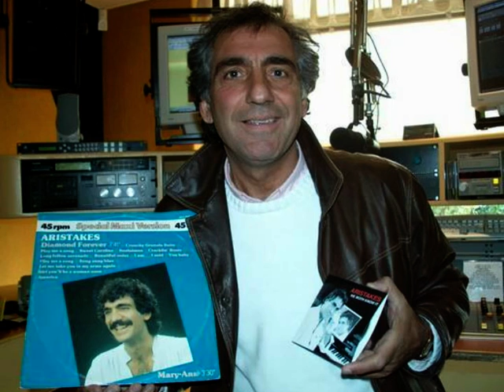Aristakes - We both know it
Aristakes Jessayan, zoals zijn volledige naam luidt, is geboren in Athene, Griekenland. Als 3-jarige kleuter kwam hij met zijn van oorsprong Armeense ouders naar Nederland, waar hij op zijn 7-de jaar begon met pianolessen. Vanaf 1974 treedt Aristakes als pianist/ zanger op tijdens vele feesten/partijen in Nederland en ver daarbuiten.

Zijn eerste single "Sentimental Song" was zelfs AVRO's Radio en TV-tip. Begin jaren tachtig heeft Aristakes de Nederlandse Top 40 gehaald met onder meer: "Don't wanna live without you" (eigen compositie) en "Kom in m'n armen", een duet met Ciska Peters.

Tevens is er van Aristakes, in 1992 een prachtige piano-CD verschenen, geproduceerd door Hans van Hemert. Daarop staat een aantal bekende stukken, waarvoor Aristakes de arrangementen voor zijn rekening heeft genomen. Ook alle instrumenten zijn door hem zelf bespeeld.

Als entertainer weet hij het publiek op zijn geheel eigen wijze te vermaken. Zijn repertoire kan als all-round worden omschreven. Zijn specialisme is echter wel Neil Diamond. Hij wordt daarom ook wel de Nederlandse Neil Diamond genoemd. Verder speelt Aristakes in de stijl van Elton John, Billy Joel, Charles Aznavour, Frank Sinatra, Ronan Keating, Michael Bublé, Sting, Robbie Williams, enz.

Aristakes is nog altijd actief gebleven als pianist/ zanger op allerlei evenementen. Het is dan ook niet verwonderlijk dat deze rasartiest enorm veel ervaringen heeft opgedaan tijdens zijn optredens in het land.

Hét hoogtepunt in zijn loopbaan als zanger was toch wel het live zingen van het Armeense volkslied voorafgaand aan de kwalificatiewedstrijd Nederland-Armenië op 30 maart 2005 in het PSV stadion voor SBS6.

In oktober 2005 heeft Aristakes, na vele verzoeken uit het publiek, weer een album opgenomen! Dit sfeervolle album, "The Winetheatre", is precies dat wat hij live het liefst doet: piano spelen en zingen, dus zonder verdere begeleiding van andere instrumenten, gewoon "back to basic" en puur natuur. Hij heeft alle tracks van deze CD in één keer ingespeeld in de studio en geeft daarmee feitelijk weer wat hij tijdens zijn optredens is: pianist/ zanger. "The Winetheatre" kwam vanuit het niets nieuw binnen op #22 in de Album Top 100, waardoor Aristakes meteen weer op de kaart stond. De album track "We both know it" bleek eveneens een schot in de roos en bereikte zelfs een 34e plaats in de Top 100.

Onlangs bracht de zoetgevooisde Armeense zanger nog de prachtige ballads "Song for Peace", "Oceans of love", en "Sail" uit. Hierna volgden boekingen in o.a. Amerika en zelfs in Dubai.

Nieuwe recente ontwikkelingen zorgen voor een enorme carrière boost. Na een uitgebreide update van zijn sociale netwerken en website, werd Aristakes in december 2010 door Tineke de Nooij uitgenodigd voor een live interview in de Tineke Show op Radio 5 Nostalgia. Hierop kwamen veel positieve reacties  binnen. Ook gaat hij een muzikale  samenwerking aan met Jan Vayne onder de naam "20 Fingers,1 Voice!". Binnenkort zullen beide virtuozen hun eerste gezamenlijke optreden verzorgen.

Op 16 februari 2011 zal de nieuwe single "Hey Little Girl" met bijbehorende videoclip worden uitgebracht. Aristakes draagt de song op aan Edmee Mildred Heerenveen-Boerleder, die iedereen ontroerde met haar emotionele rol als de oma in de videoclip, maar plotseling 2 weken later overleed.